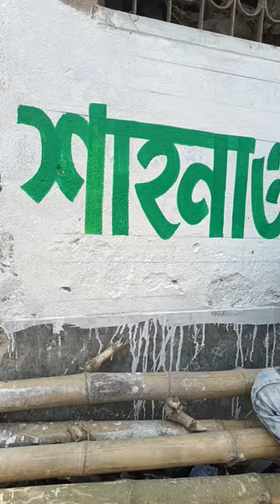TMC Wall Painting 🖌️ 🎨 Video